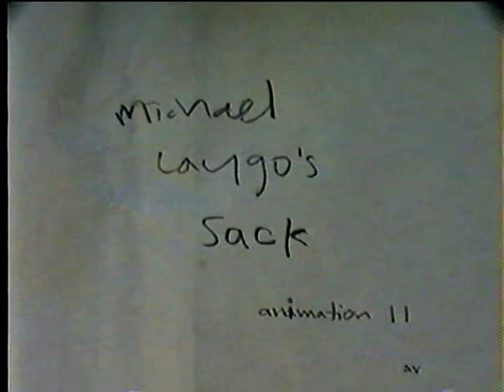My Sack.mpg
Look at my sack!

Needs in-betweens but ran out of time...